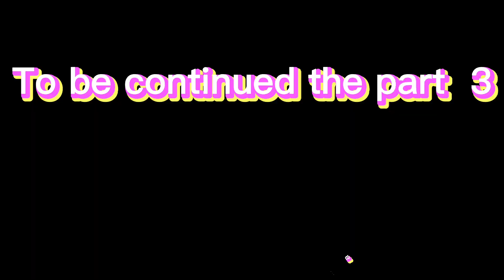Part 2 Jewels at Canopy Park.